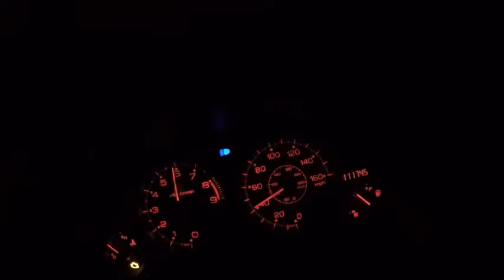2006 RSX-S Pulls I/H/E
2006 Rsx-s
AEM cai
PLM headers
Invidia Q300
no tune

2nd gear- 40 roll (lol thought i was on first)
1st gear- 20 roll
2nd gear- 40 roll

tbh i dont feel a different adding the header compare to adding the exhaust -_- hmmmm. it may just be me... but it sound louder lol